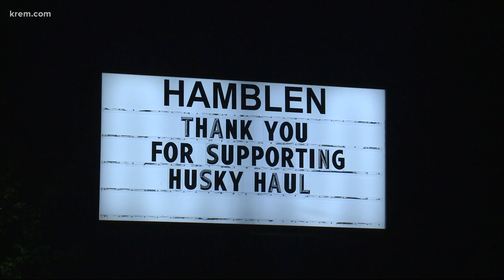Spokane Public Schools allows city to build water tower on district property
The city says the project is needed to increase system reliability for customers and the fire department, especially during the summer months.